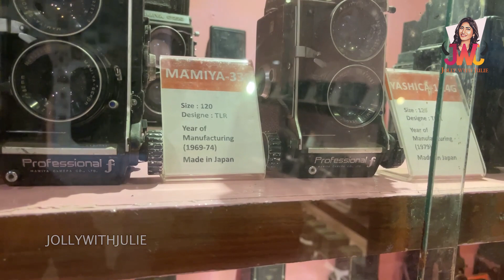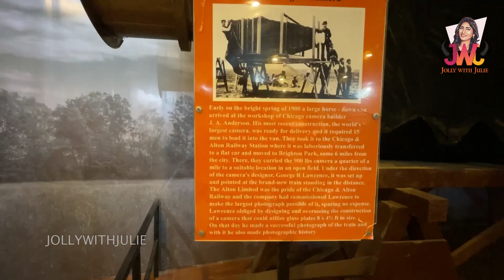மீண்டும் Bigg Boss வீட்டில Julie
This is a video of my tour vlog to Ooty Thunderworld . An incredible experience of my first time T Thunderworld ooty and the special ultimate moments are captured as a video vlog for our friends to enjoy. Do kindly comment your views for better improvement on the upcoming videos.

Kindly watch

Name : Thunder world Ooty
Address Ooty

VC Credits Mohamed Ikreem

JOLLY WITH JULIE